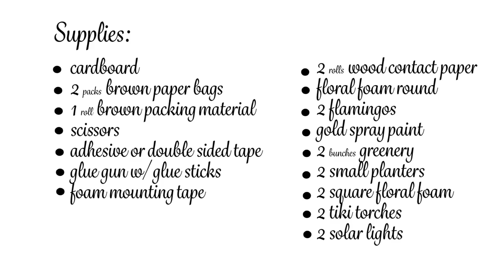Tabletop Tiki Canopy DIY / Tiki Bar / Party Decor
Squeezing in the last summer DIY, for that last minute party.

SUPPLIES:
cardboard    (free)
2 packs brown paper bags       (Dollar Tree)
1 roll brown packing material      (Dollar Tree)
adhesive or double sided tape      (Dollar Tree)
foam mounting tape        (Dollar Tree)
2 rolls  wood contact paper       (Dollar Tree)
1 pack  floral foam round       (Dollar Tree)
2 flamingos        (Dollar Tree)
Gold  spray paint              (Home Depot)
2 - 3 bunches   Greenery      (Dollar Tree)
2  small planters          (Dollar Tree)
2 square floral foam        (Dollar Tree)
2 tiki torches        (Dollar Tree)
2  solar lights       (Dollar Tree)
scissors